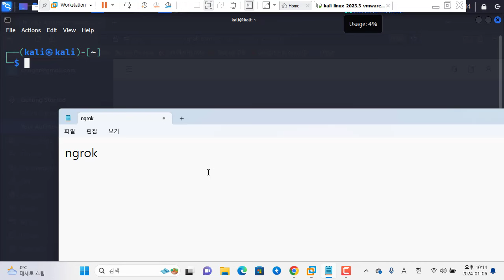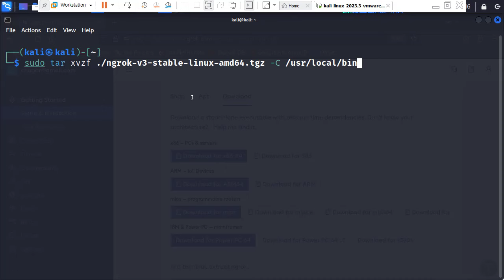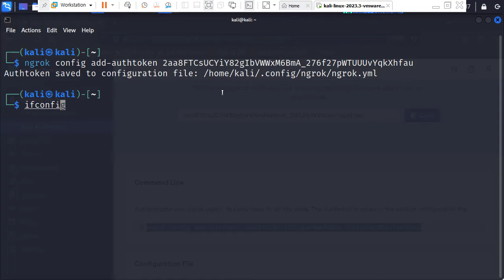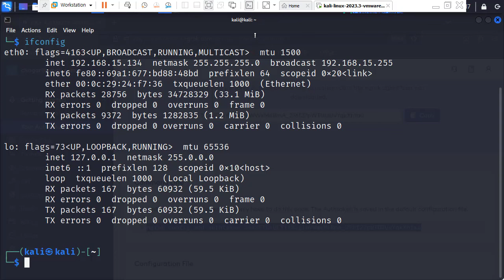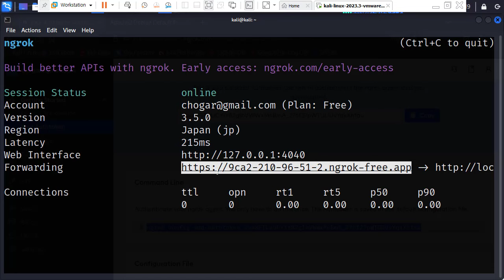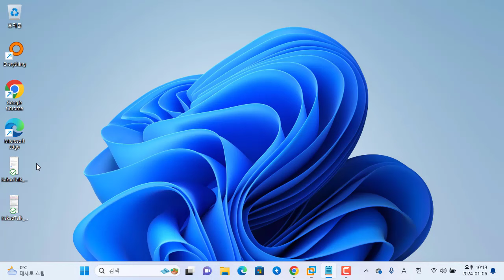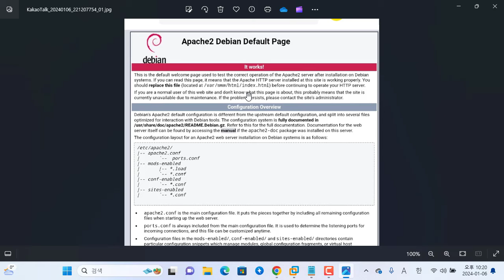ngrok을 이용하여 칼리리눅스 웹 서버를 외부에 공유하기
보안프로젝트 )에서 제공하는 IT 전문 강의입니다. 주제는 "ngrok을 이용하여 웹 서버를 외부에 공유하기 web ngrok " 입니다. ngrok는 실행 위치에 관계없이 애플리케이션과 네트워크 서비스를 보호하고 가속화하는 전 세계적으로 분산된 역방향 프록시입니다.